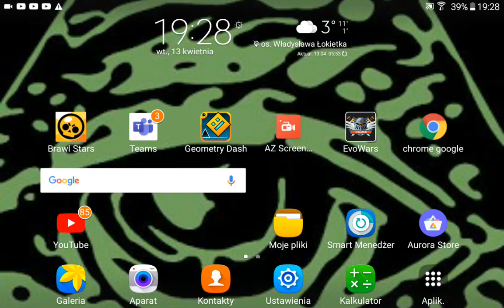2 odcinek z Evowars.io gramy!!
dobra GEKON CZYLI ALIEN DOBITY!